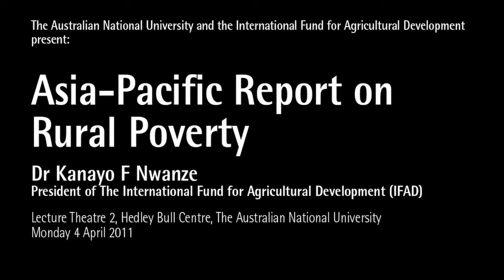IFAD Asia-Pacific Report on Rural Poverty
The President of The International Fund for Agricultural Development (IFAD) - Dr Kanayo F Nwanze will present key messages from IFAD's 'Asia-Pacific Report on Rural Poverty'.

Venue: Lecture Theatre 2, Hedley-Bull Centre, The Australian National University
Date: Tuesday, 5 April 2011